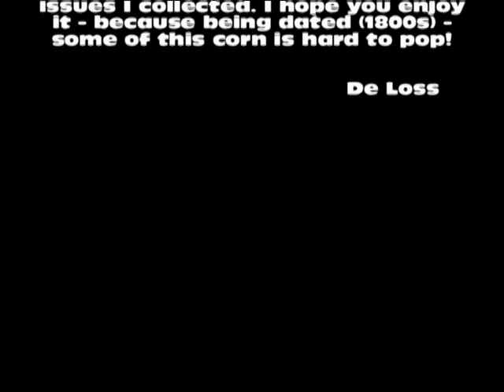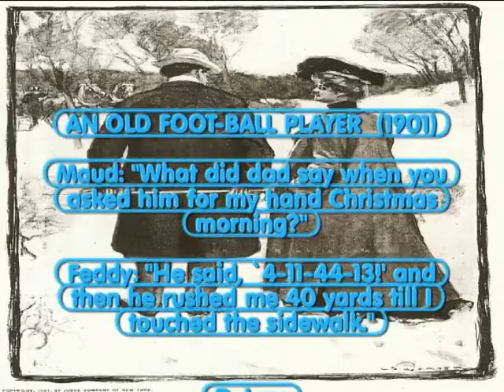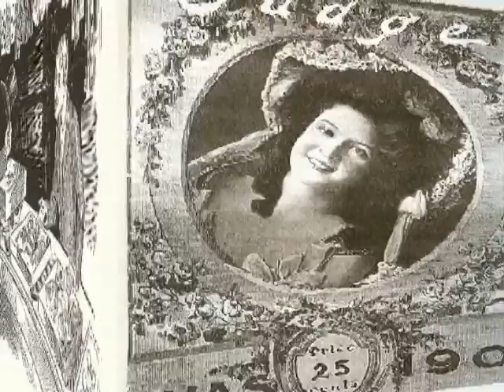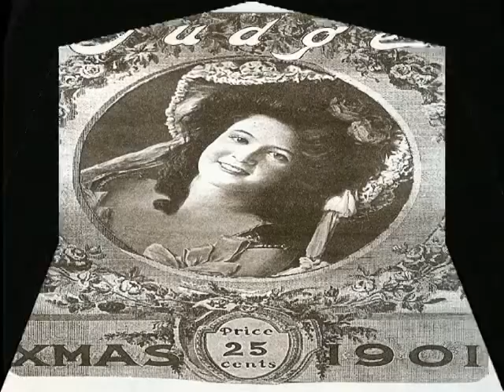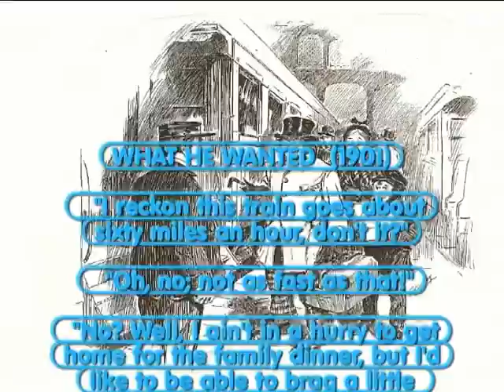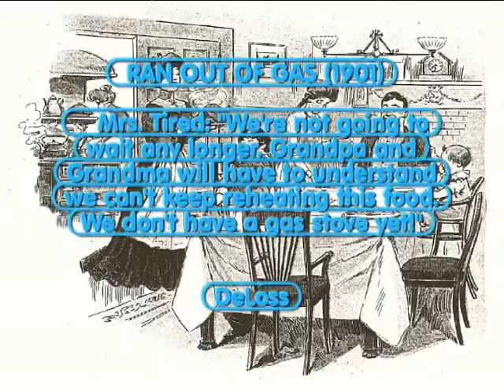A PUCK CHRISTMAS VIDEOS 4 KIDS / CHILDREN – 6 – 1901 PART 1 / DeLoss